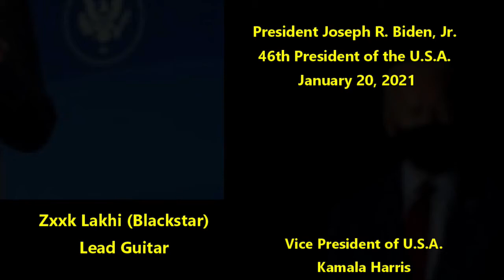IL State Rep LaShawn K Ford 28211 0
Illinois State Rep LaShawn K. Ford discusses the "Rapid Relief Task Force" that he submitted to the Governor in June of 2020.